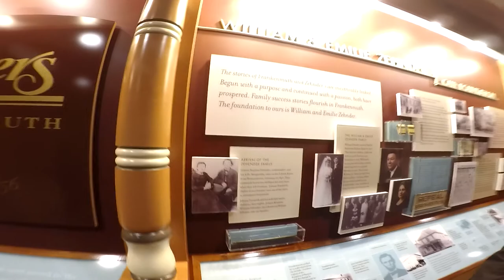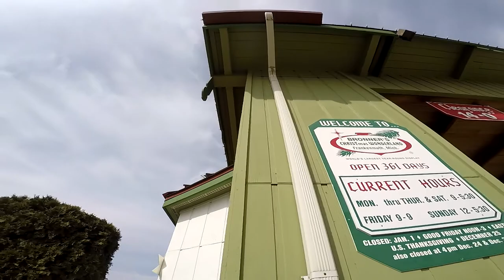Frankenmuth Is For Old People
Day trip to Frankenmuth with Melissa, Tristan and Cassie!~